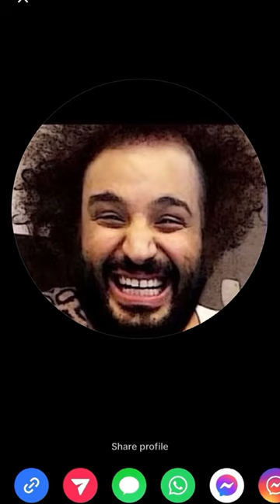وطنجي يلوم حما س 😂😂 لا يفوتك !! حوار ساخن